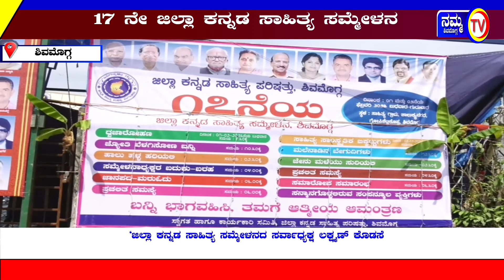‘ಜಿಲ್ಲಾ ಕನ್ನಡ ಸಾಹಿತ್ಯ ಸಮ್ಮೇಳನದ ಸರ್ವಾಧ್ಯಕ್ಷ ಲಕ್ಷö್ಮಣ್ ಕೊಡಸೆ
ಸಾಹಿತ್ಯ ಗ್ರಾಮದಲ್ಲಿ ನಡೆದ ೧೭ ನೇ ಜಿಲ್ಲಾ ಕನ್ನಡ ಸಾಹಿತ್ಯ ಸಮ್ಮೇಳನ
ಎಲ್ಲಾ ದಾಳಿಗಳ ನಡುವೆಯೂ ಕನ್ನಡ ಭಾಷೆಉಸಿರಾಡುತ್ತಲೇ ಇದೆ